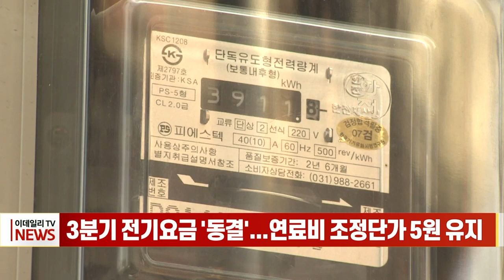3분기 전기요금 '동결'… 연료비 조정단가 5원 유지 (20230621)